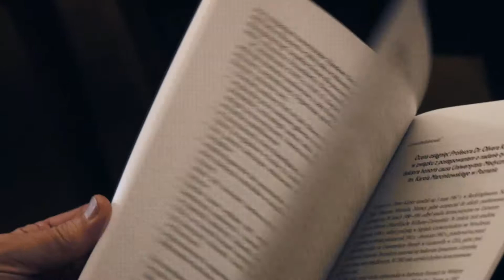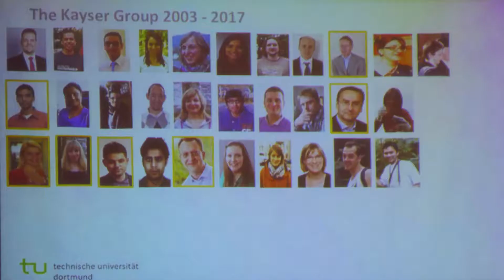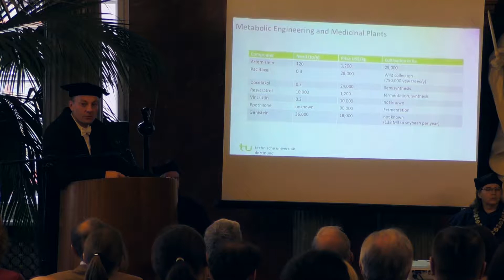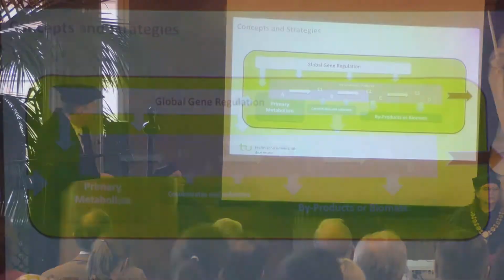Profesor Oliver Kayser doktor honoris causa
Uroczystość nadania doktoratu honoris causa naszego Uniwersytetu profesorowi Oliverowi Kayserowi odbyła się 28 listopada w Pałacu Działyńskich. Poprowadził ją JM Rektor, profesor Andrzej Tykarski.

Laudację wygłosił Dziekan Wydziału Farmaceutycznego, profesor Lucjusz Zaprutko. Podkreślił, że doktorat honoris causa jest najwyższym wyróżnieniem jakie Uniwersytet może ofiarować w uznaniu wyjątkowych zasług na polu naukowym. Jest też podkreśleniem szczególnego wkładu w rozwój naszego Uniwersytetu. W blisko stuletniej historii Wydziału Farmaceutycznego w Poznaniu tę najwyższą godność uzyskało 11 osób, dwunasty dyplom trafił do rąk profesora Olivera Kaysera. W imieniu Konwentu Godności Honorowych i Senatu, sylwetkę oraz osiągnięcia Laureata,  uzasadniające nadanie tytułu doktora honoris causa, przedstawiła profesor Jadwiga Jodynis-Liebert.

Profesor Oliver Kayser jest wybitnym specjalistą z zakresu biologii farmaceutycznej, ze szczególnym uwzględnieniem biotechnologicznych metod pozyskiwania związków roślinnych o działaniu leczniczym. Obecnie jest kierownikiem Katedry Biochemii Technicznej i pełni funkcję Dziekana Wydziału Inżynierii Biochemicznej i Chemicznej w Technicznym Uniwersytecie w Dortmundzie. Z uwagi na wybitne osiągnięcia naukowe w swojej dziedzinie jest szeroko znany i ceniony w międzynarodowym środowisku naukowym. Autor około 100 prac oryginalnych, wielu podręczników, z których dwa przetłumaczone zostały na język polski i korzystają z nich także nasi studenci. Ważnym elementem dorobku Profesora są 3 patenty. Dotyczą one związków chemicznych o udowodnionym działaniu przeciwpasożytniczym.

Współpraca Profesora Olivera Kaysera z naszą Uczelnią rozpoczęła się w 2003 roku, kiedy Profesor zatrudniony był w Wolnym Uniwersytecie Berlińskim. Od tamtego czasu corocznie prowadzi cykl wykładów dla studentów Wydziału Farmaceutycznego. W latach 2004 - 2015 trzynastu studentów farmacji wykonało prace dyplomowe pod kierunkiem Profesora Kaysera. Dzięki ich wysokiemu poziomowi nasi studenci zyskali perspektywy kariery naukowej w skali światowej. W roku 2011 Profesor Kayser uzyskał status profesora wizytującego naszej Uczelni, a w roku bieżącym przyjął zaproszenie do udziału w kolegium redakcyjnym czasopisma Journal of Medical Science. Profesor Kayser od 14 lat prowadzi wykłady dla studentów naszej Uczelni. Dzięki prezentowaniu najnowszych doniesień naukowych, atrakcyjnej formie cieszą się one bardzo dużym zainteresowaniem słuchaczy. Można uznać, że Laureat wciela w życie, w najczystszej postaci, idee integracji europejskiej.

Profesor Oliver Kayser, przyjmując najwyższą uniwersytecką godność, dziękował wszystkim, którzy do jej nadania się przyczynili. Deklarował  dalszą współpracę, a na zakończenie uroczystości wygłosił wykład pt. „Ethnobotany and Medicinal Plant Biotechnology. From Tradition to modern Aspects of Drug Development”.